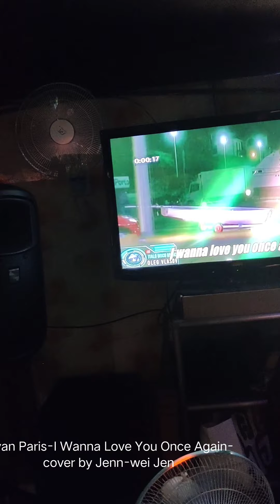Ryan Paris-I Wanna Love You Once Again-cover by Jenn-wei Jen